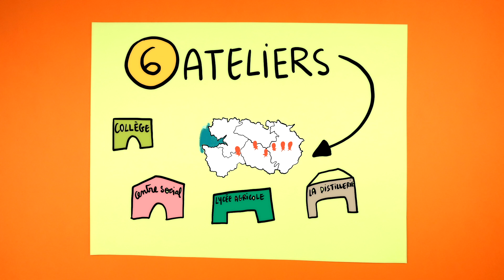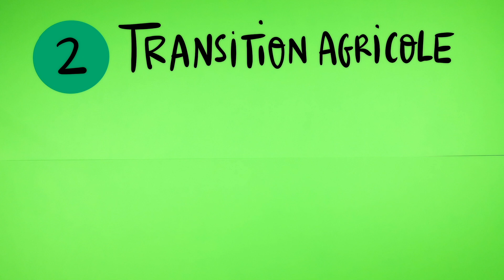Vers un Projet Alimentaire Territorial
Réalisation : Bureau d'études Terralim pour la communauté d'agglomération Mont Saint-Michel - Normandie